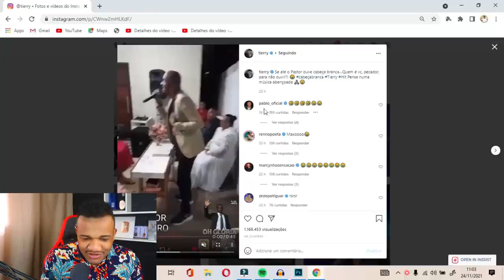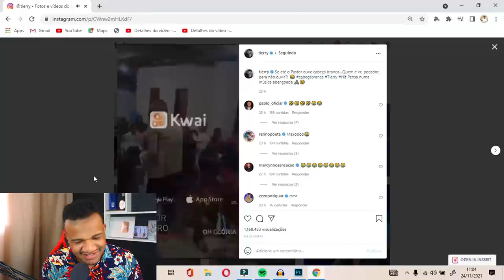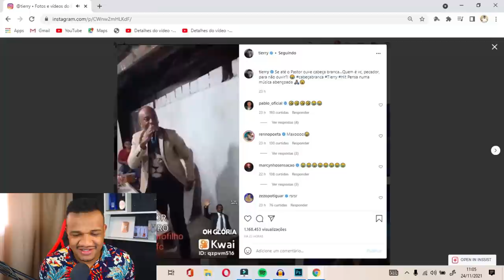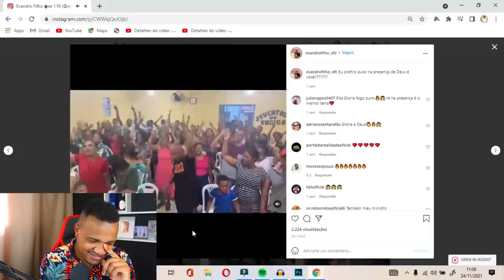PASTOR FAZ ALGO INUSITADO COM MÚSICA NOVA DE TIERRY E GERA CRITICAS E OPINIÕES NAS REDES SOCIAS.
VAMOS FALAR DE TIERRY